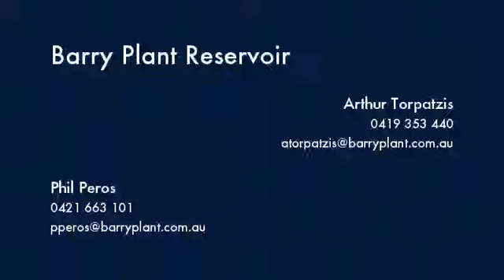1-6/53 Chaleyer Street Reservoir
Instavid for 1-6/53 Chaleyer Street, Reservoir